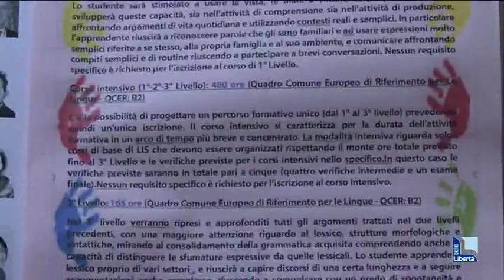L'Ente Nazionale Sordi di Piacenza cerca volontari per imparare la lingua dei segni